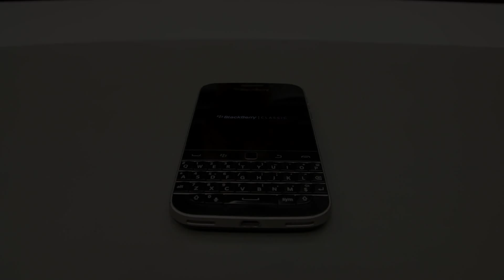Επισκευή Blackberry από τα κέντρα ired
Εξειδικευμένη επικσευή Blackberry, από τα κέντρα ηλεκτρονικών επισκευών ired.